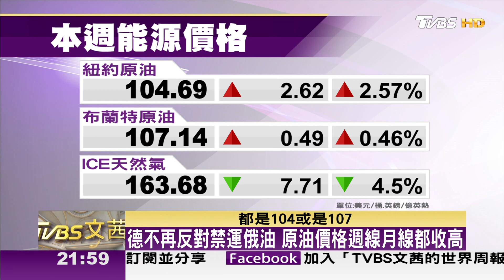【完整版上集20220430】一舉打趴俄羅斯 美與盟友掏軍火家底援烏 TVBS文茜的世界周報 20220430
● 馬來西亞Astro → 21:00
● 新加坡StarHub → 21:00
● 香港myTV SUPER/ Now TV → 21:00
● 澳門 Macau Cable TV → 21:00
● 菲律賓Sky Cable → 21:00
● 印尼 First Media → 20:00
●澳洲 TVB Australia → 24:00（雪梨時間）
●美國Dish Network → 8:00（美東時間)